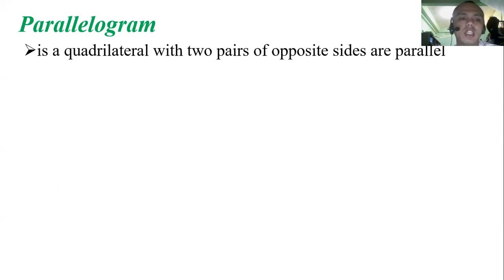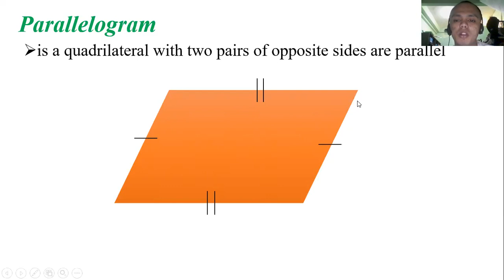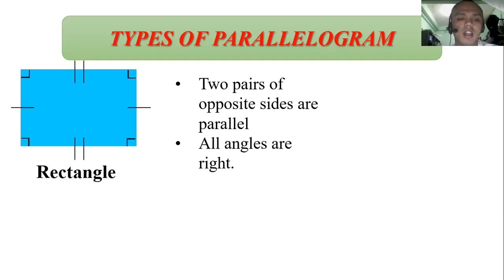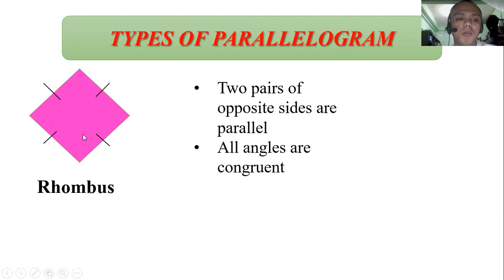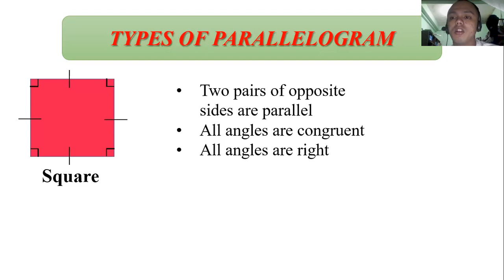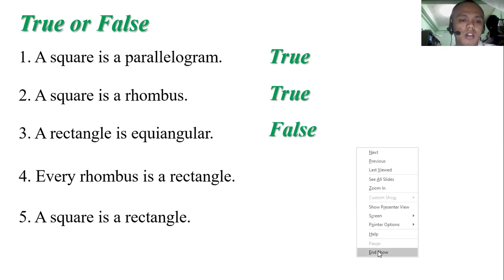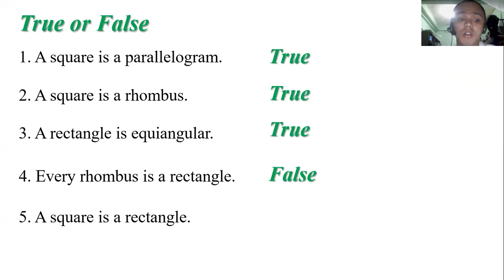16 1 Parallelograms Math 9